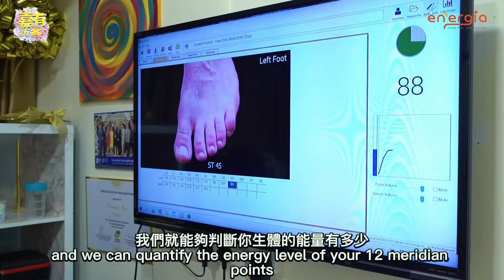Is Your Body Running At Optimum Level? | Florence Has Guests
Your body may not be functioning as well as you think!

This is what 王嘉慧 Florence Wang's guests, Manhunt Singapore 2021/22 Finalists Hoe Chin and Brian, found out at Energia Singapore despite being young and fighting fit!

Thanks to a consultation with owner Veronica, followed by a therapy session without any use of medication, the gentlemen got to balance their energy levels, detox their bodies and relieve their eyes, all in this one-stop centre.

Discover how you too can get your body running at its optimum level!

To join Florence Wang in meeting more interesting personalities in great settings, check out the 嘉有訪客 Florence Has Guests Facebook Page for more exciting episodes!